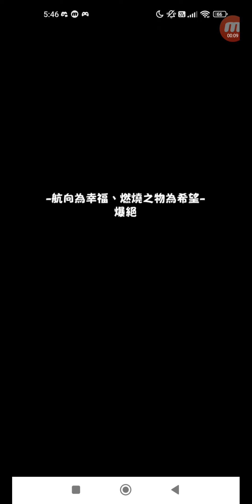怪物彈珠 #2780 活動冒險 追憶書庫 航向為幸福、燃燒之物為希望 爆絕 單人